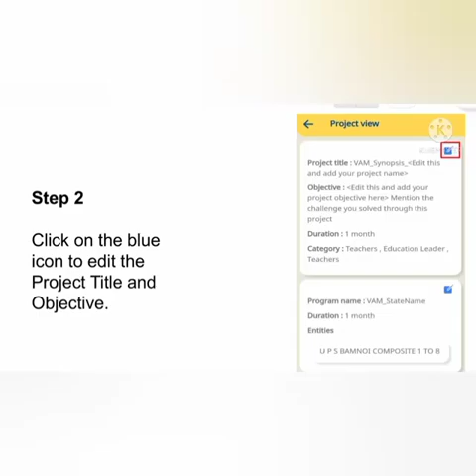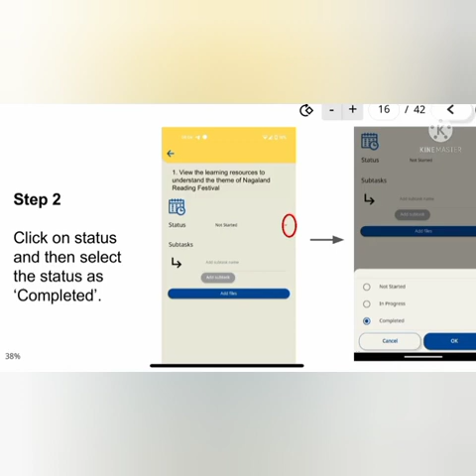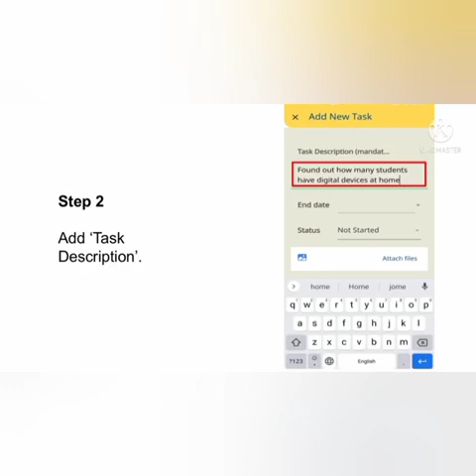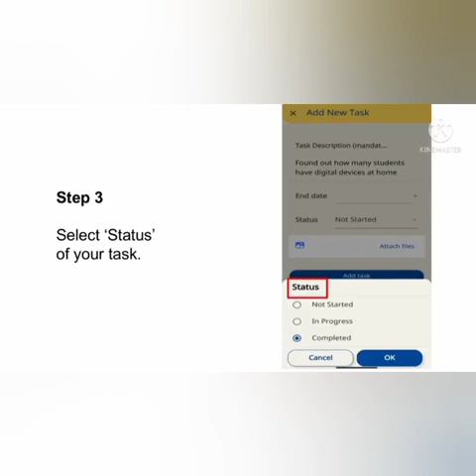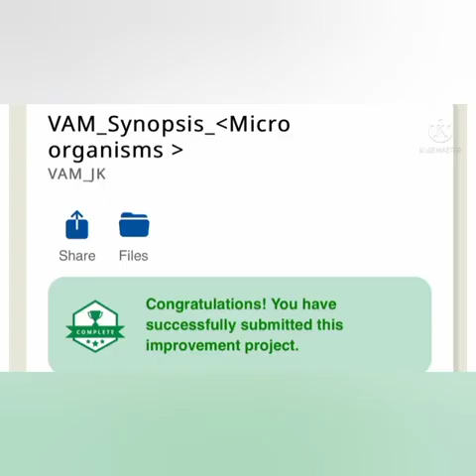HOW TO UPLOADE A PROJECT ON DAKSHAH VERY EASY TASK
how to upload a project on dakshah portal
how to login on DAKSHAH
how to make updation on dakshah.
dakshah portal .
dakshah portal project